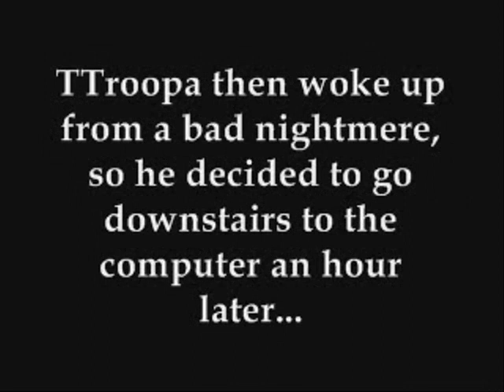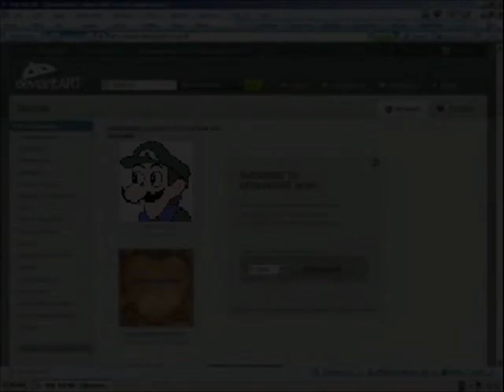RE:I have a dream of my head that wants to kill me!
TTroopa said in his video
i dare anyone to make a youtube poop
out of this video.

so how can i resist